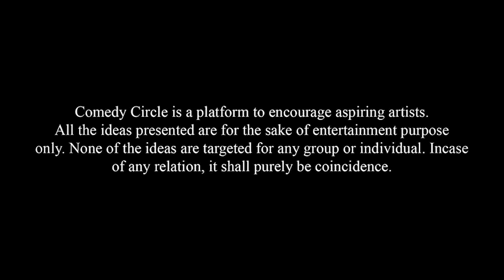Mom, Shopping and Water | Stand-up Comedy by Sajan Shrestha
Comedy Circle presents The Main Event Stand-up Comedy show held at Moksh, where among all the amazing maniacs we have been presenting, we feature very talented Mr. Sajan Shrestha for you this time!

We hope to get remarkable feedback as that's going to help us grow more. Do LIKE the video and SHARE among your circle! We shall come up with amazing stomach aching comedy further too!